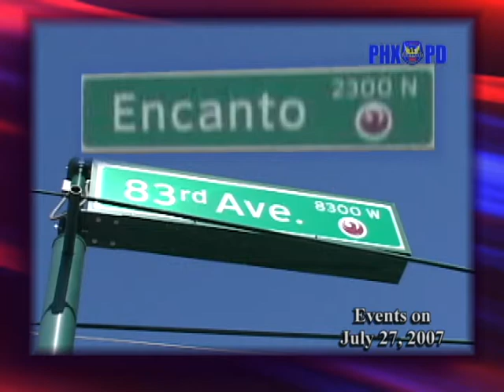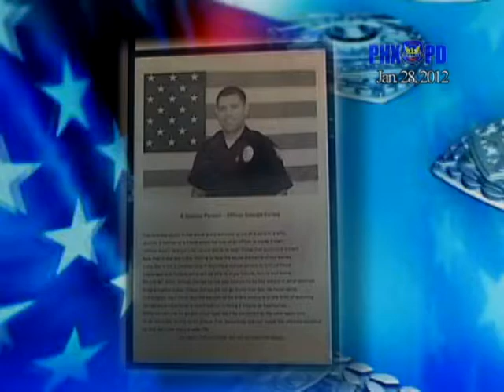Memorial Plaque for Fallen Officer George Cortez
Fallen Officer George Cortez is honored by Estrella Mountain Precinct's new memorial plaque dedicated Saturday January 28th. Officer Cortez was fatally shot July 27, 2007 at the memorial's business location while on duty. His widow Tiffany and their two young sons unveiled the plaque and thanked officers for remembering Officer Cortez's ultimate sacrifice.